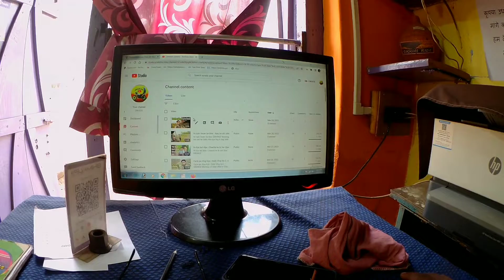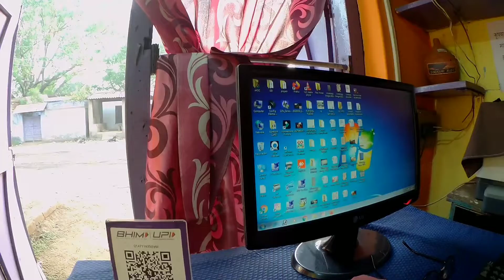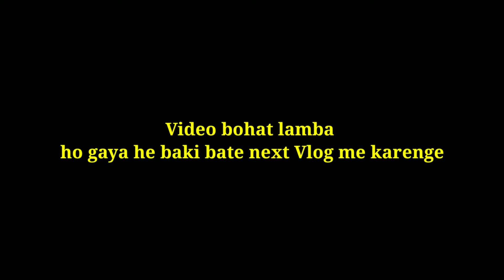Ye kya Chal Raha He | SRKRIDE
Nee Camera angle mount kiya tha or seen bohat hi mast aya Action Camera se
i hop ye video apko pasand ayega

Ye kya chal raha he, uncle camera dekh ke chok gaye, daily vlog, morning walk wala road pe, youtuber,
pandaveswar youtuber,
pandaveswar rider,
biker,
bike rider,
moto Vlogger,
Srkride,
srkride, srk ride,